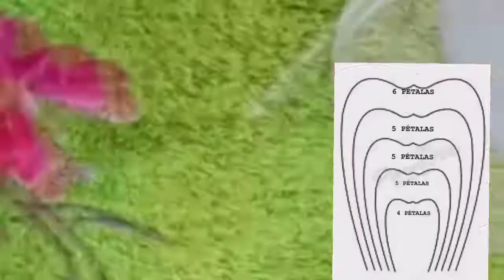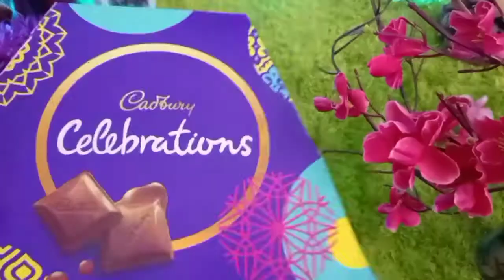Beautiful Giant paper flowers 😍😍/ Wall decor ideas / Girls Room decor/ Diy Paper Flowers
Hi cuties😍,
Today we are back with another craft i.e., Giant paper flower for wall decor.